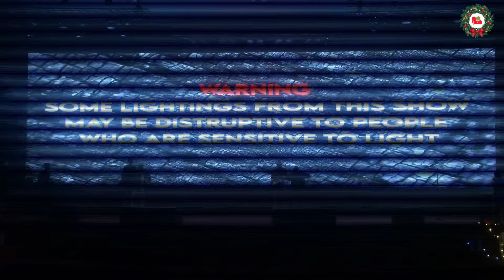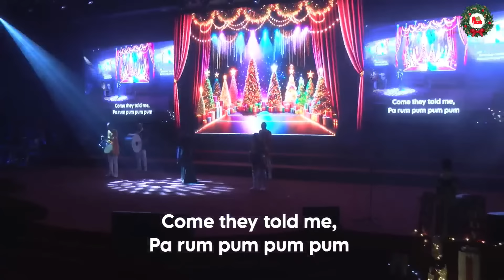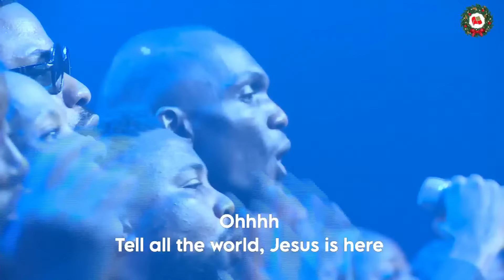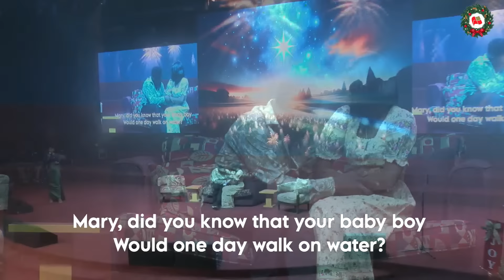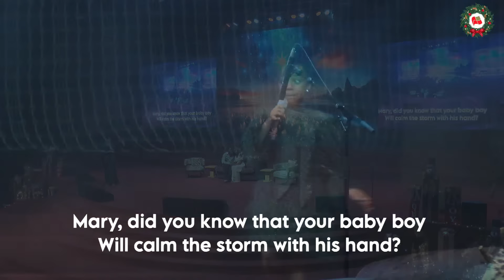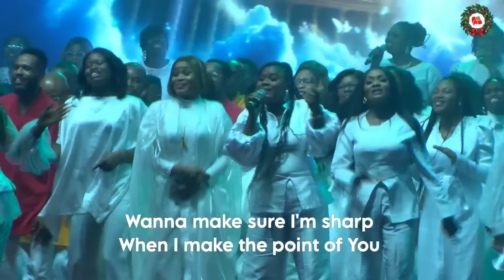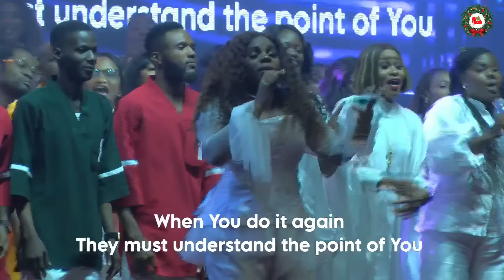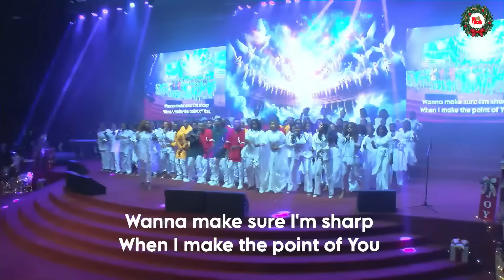Fountain TV: Carol Service Live Broadcast | December 10th 2023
Christmas Carol Service at the Fountain of Life Church, December 10th, 2023